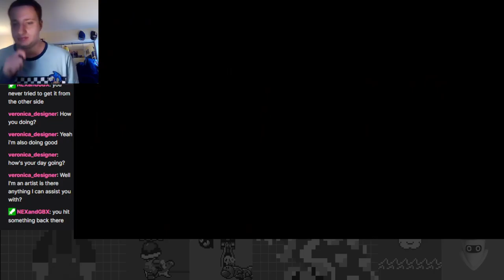Journey into the Eco-Forest Treehills! - Splatoon 3 Story Mode Part 6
Up and ready with the new Splatoon game! I friccin love this series.

In this episode I do Site 4: Landfill Dreamland!